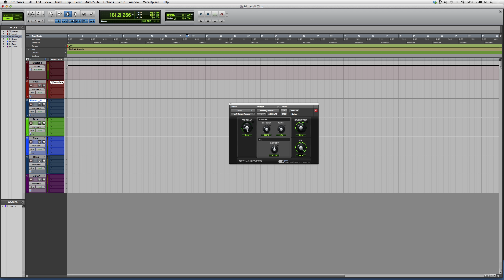536 Overview Of The Powerful Waves AIR Spring Reverb Plugin Inside Protools